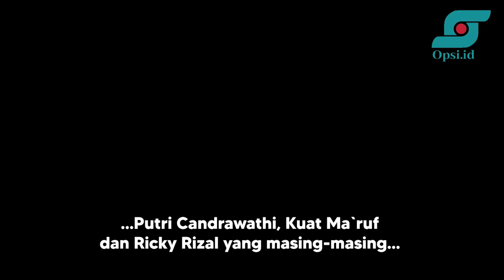JPU Tuntut Ferdy Sambo Hukuman Penjara Seumur Hidup | Opsi.id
Jaksa penuntut umum atau JPU menuntut Ferdy Sambo, terdakwa pembunuhan Brigadir Yosua Hutabarat atau Brigadir J dengan tuntutan hukuman penjara seumur hidup.

Salah satu yang memberatkan Sambo adalah berbelit memberikan keterangan dan tidak mengakui perbuatannya.

Tindakan Sambo membuat keresahan dan kegaduhan meluas di masyarakat. Tidak sepantasnya dilakukan seorang aparat penegak hukum.